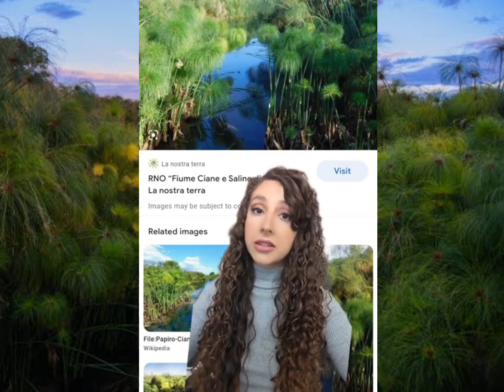Cyane the nymph in the myth of Persephone and Hades